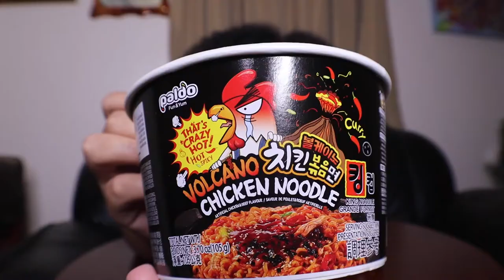Trying volcano chicken noodles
What up yall miss you guys. I had some family stuff going on so I wasn't able to post last week :( but today I tried the volcano SPICY chicken noodles and regret the entire experience but hopefully, you guys can enjoy my suffering 🥺 It was good but eat at your own risk

Socials